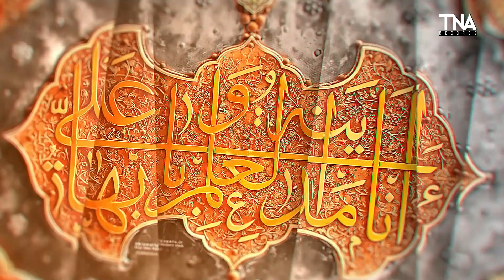NEW MANQABAT 2021 || DIL HAI TERA GHAR YA ALI (AS) || JAFFAR ALI || TNA RECORDS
Presenting you the New Manqabat 2021 by Jaffar Ali.